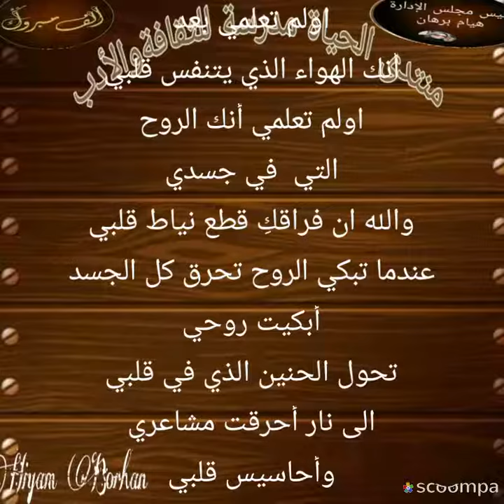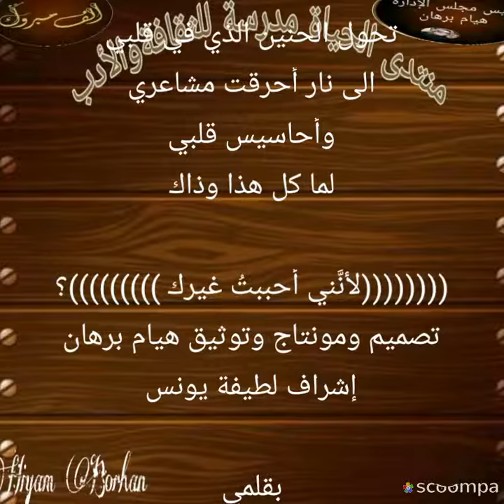غضب امرأة بقلم مهدي محمد المعلم